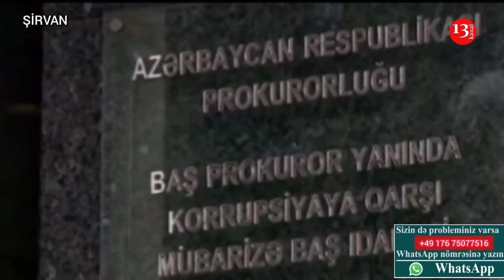SON DƏQİQƏ! ŞİRVANDA ƏMƏLİYYAT:Vəzifəli məmur saxlanıldı